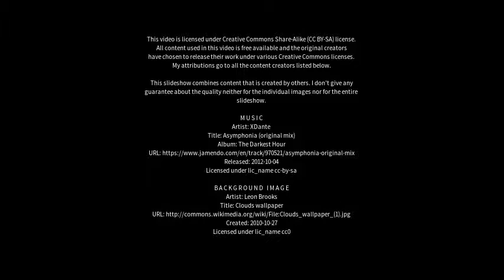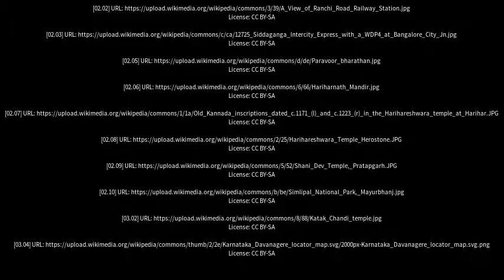Best places to visit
Best places to visit - Harihar (India) Best places to visit - Slideshows from all over the world - City trips, nature pictures, etc.